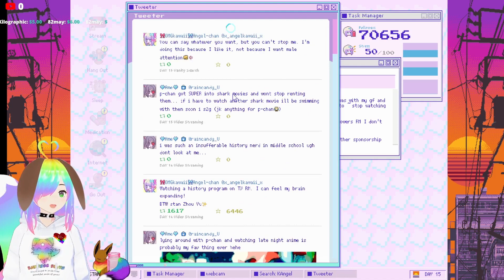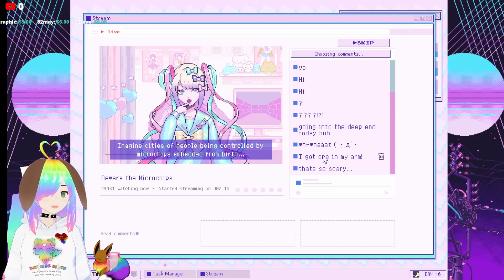Lets Play Needy Streamer Overload Part 6!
Come with me as we try to help this girl become a top streamer...but theres something very wrong.

Also like,follow,comment and sharing help to!

Vtuber assets:
for the cat cups and steam
for the kitties, table, background and blanket!